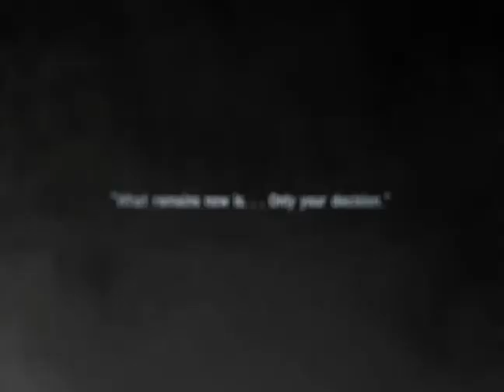Empire War iPhone/Android Game Teaser clip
Bicore's New Game "Empire War" Teaser AD Video Clip.